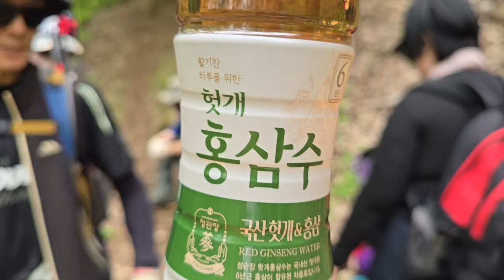수도권 구독자님들과 굴피집 산행 영상